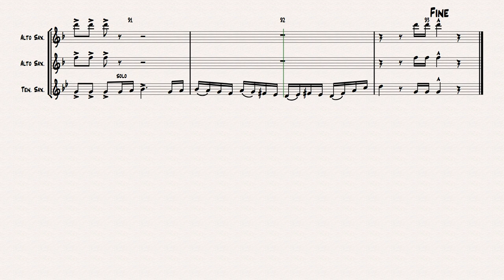Besame Mucho - Kiss me a lot - World famous Rumba - Saxophone Trio AAT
About this arrangement:
This sophisticated arrangement of the world famous Jazz standard features all instruments; a challenging highlight of you upcoming performances. Much dynamic; jazzy colors; great finale.

Instrumentation:
Full Score
Tenor Saxophone